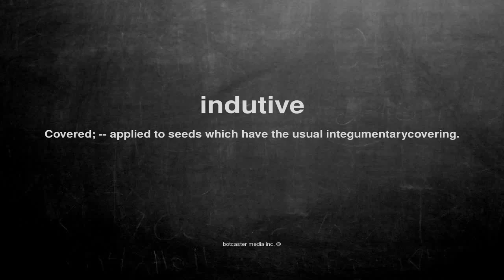What does indutive mean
What does indutive mean in English?